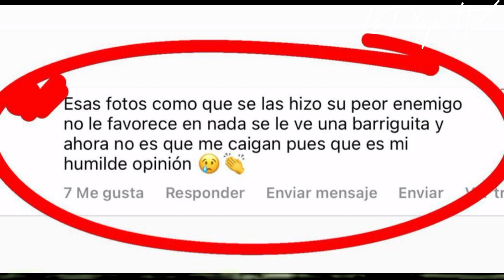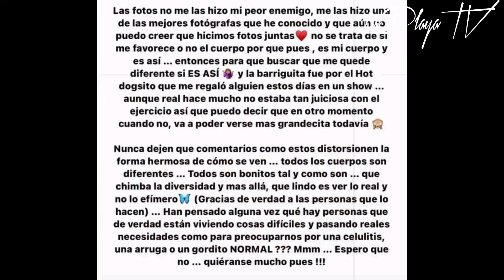Karol G le responde fuertemente a un fanático que la criticó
Grupo de la bichota en Telegram aquí 👇🏾👇🏾👇🏾👇🏾👇🏾